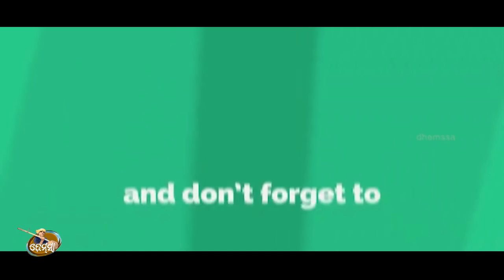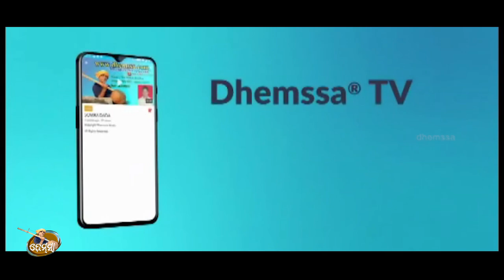Song BHULI NA PARI dhemssa tv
Rec  sadhana studio jeypore      music  lalu mishra     singer   Sadana                 copy right dhemssa tv